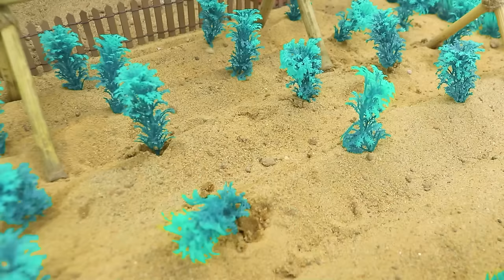Diy tractor mini Bulldozer to making concrete road | Construction Vehicles, Road Roller #9